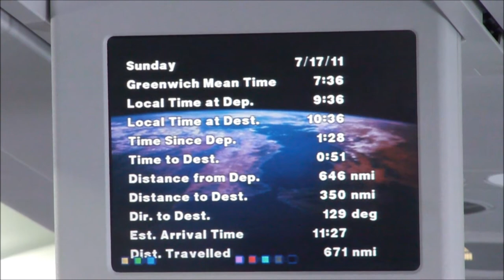Air Via A320-200 departure Düsseldorf Airport - Burgas (Bulgaria) part 1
My flight from Düsseldorf to Burgas (Bulgaria)